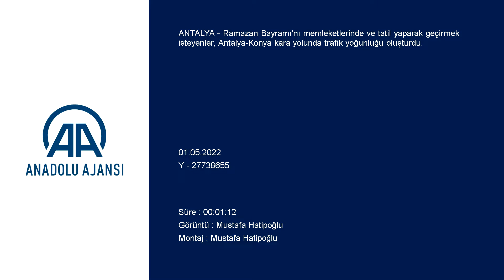Antalya-Konya kara yolunda bayram tatili yoğunluğu yaşanıyor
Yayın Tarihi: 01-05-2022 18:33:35